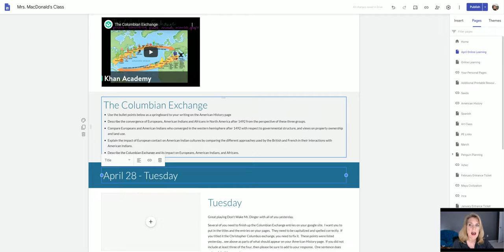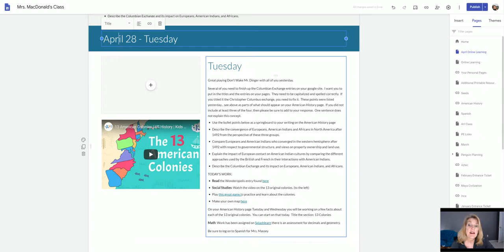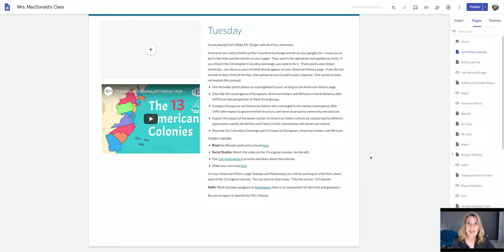Mrs. MacDonald's Class